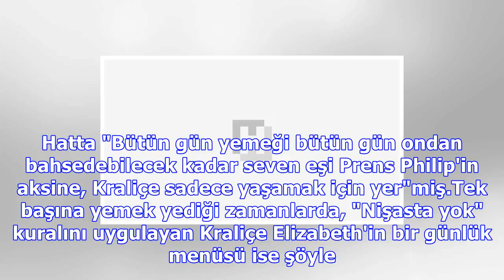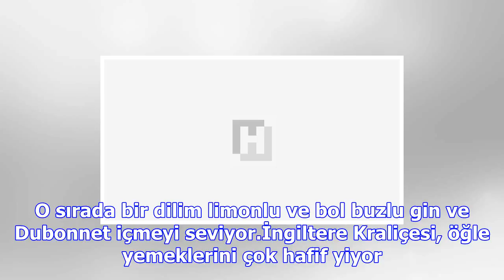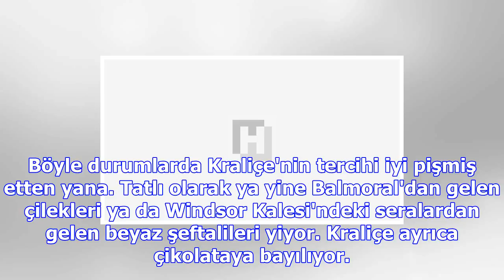Ingiltere kraliçesi'nin günlük menüsü görenleri şaşırtıyor